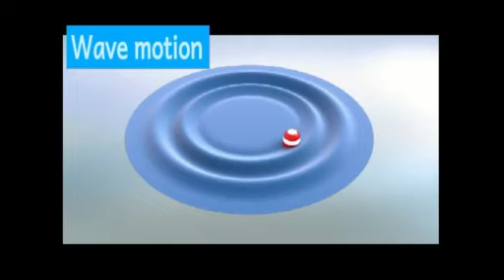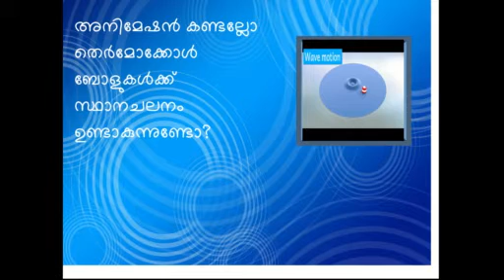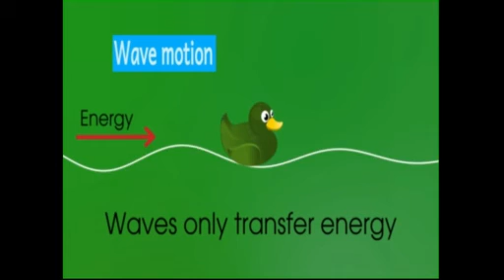Tharamga Chalanam തരംഗ ചലനം